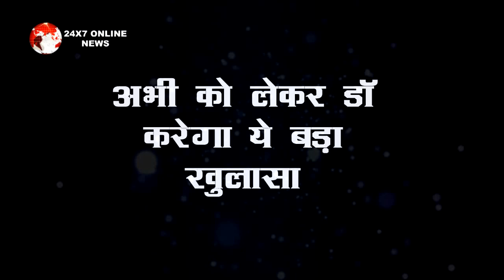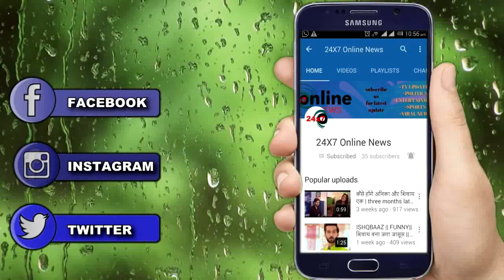KUMKUM BHAGYA || अपनी मौत की झूठी खबर फैलाएगा ABHI, होगा ये मकसद